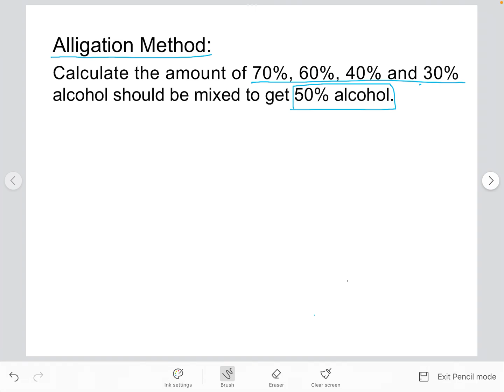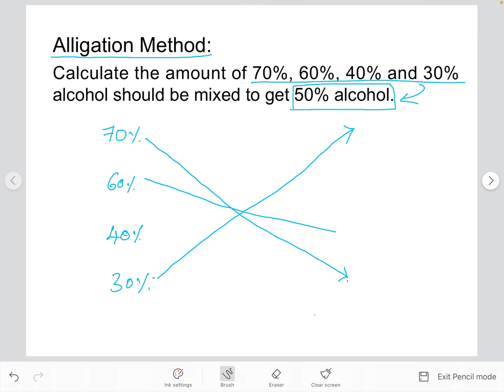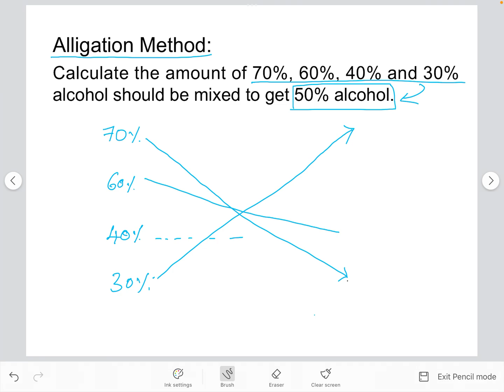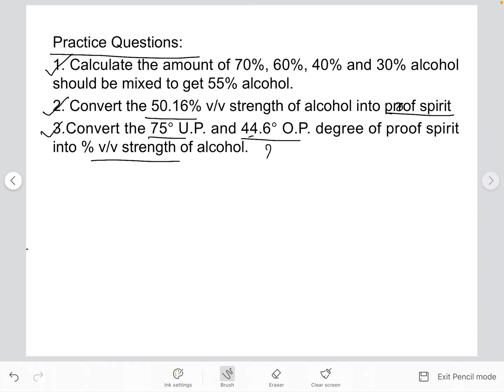PART-4 METROLOGY & POSOLOGY | ALLIGATION METHOD | PROOF SPIRIT CALCULATIONS